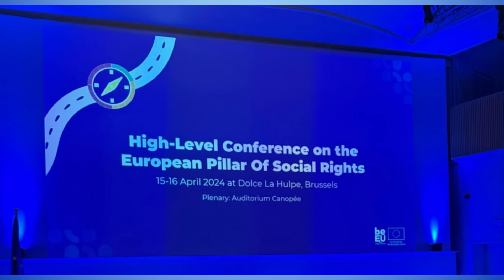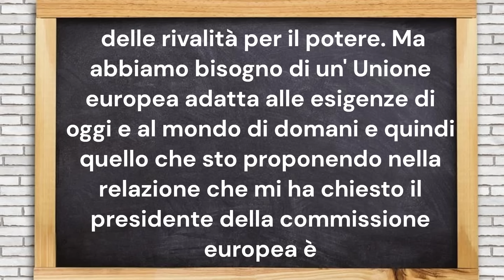Draghi torna a parlare...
Mimar